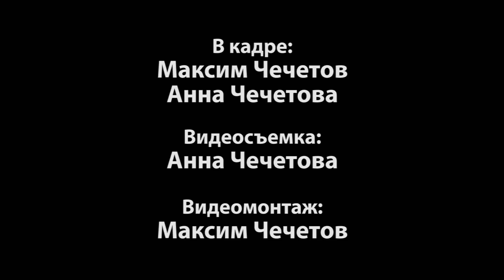Как собрать и приготовить топинамбур (земляную грушу)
Топинамбур издавна использовался индейцами в качестве продукта питания. Со временем это растение было распространено по разных уголках земного шара, и на сегодняшний день пользуется большой популярностью в качестве декоративного и пищевого растения, которое люди выращивают на клумбах, в садах и огородах.

В наших краях это растение встречается не только на территории населенных пунктов, но и за их пределами, что превращает его в полезных дикорос, который не позволит путнику остаться голодным даже зимой.

В своих видео мы уже показывали, как выглядит топинамбур в летний период. Однако летом клубни этого растения еще не сформировались и употреблять в пищу особо нечего.

В этот раз мы отправимся собирать урожай в декабре, когда клубни уже выросли, и растение таким образом запаслось питательными веществами до наступления весны.

Однако, если говорить о питательной ценности, то следует отметить следующий факт. Весной после зимних морозов благодаря тому, что содержащийся в топинамбуре инулин превращается во фруктозу, питательная ценность продукта увеличивается, поскольку сам инулин, в отличии от фруктозы, организмом не усваивается, хотя и используется кишечной микрофлорой.

В этом видео мы:
• покажем, как выглядит топинамбур зимой;
• продемонстрируем, как копать клубни, если под рукой не оказалось лопаты;
• попробуем на вкус сырые клубни;
• приготовим клубни топинамбура двумя разными способами и поделимся впечатлениями.